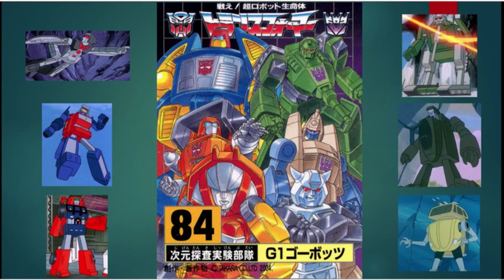Road Ranger & Puffer Golden Disc leak (not Gobots)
the transformers version of Gobots Road Ranger/Truck and former European/South American exclusive Puffer